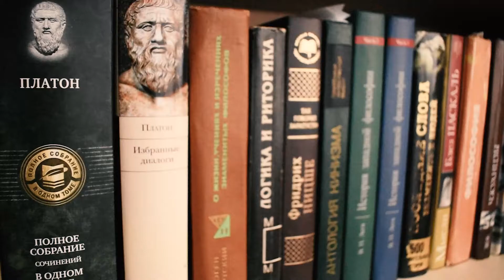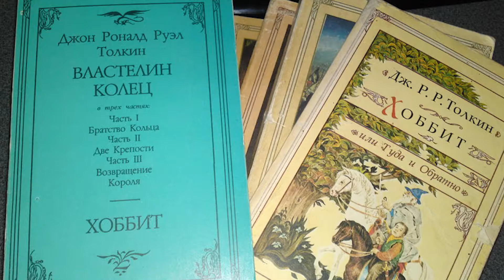Литературное творчество толкинистов - КНИЖНАЯ ТЕРАПИЯ АРТЕМА ПЕРЛИКА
Thambos - чувство трепета и предстояния перед сознанием божественности творчества и природы. Ключевое понятие, которое объясняет феномен притягательности произведений искусства.

Музыка в видео:
O'Carolan - Planxty Eleanor
O'Carolan - Bridget Cruise
Сказочник - Те у кого и днём, и ночью...
Г. В. Свиридов - Miniature Triptych I Allegro moderato un poco rubato
Альбинони - Адажио